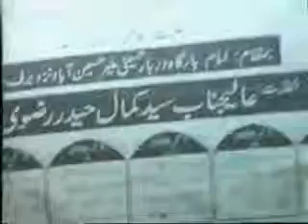Abid Hussain Hatif Alwari - Imambargah Darbaray Hussaini Malir on 05-09-08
Izhar Naqvi